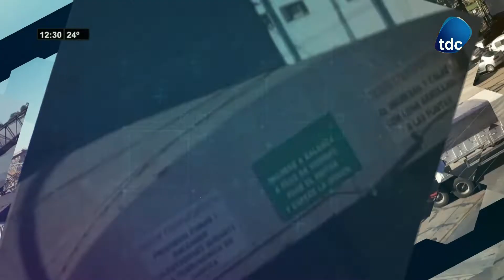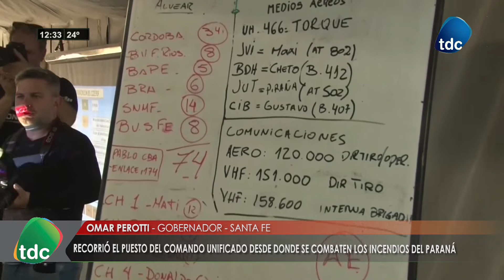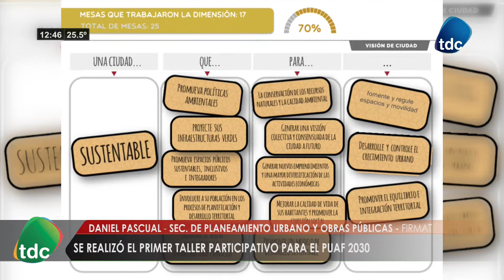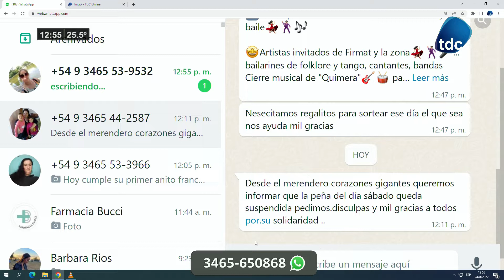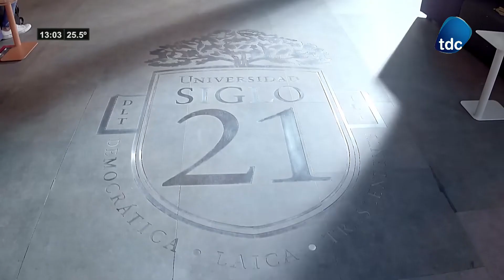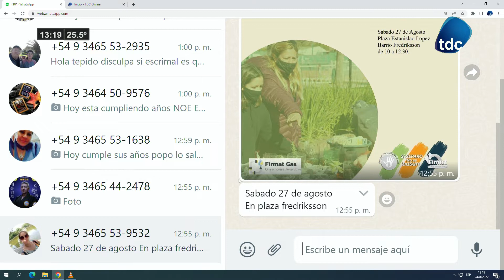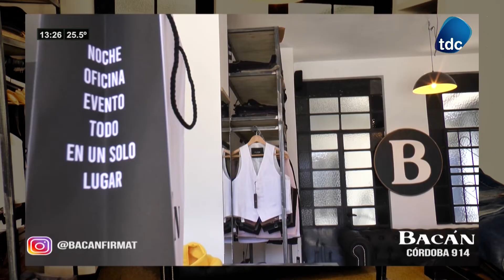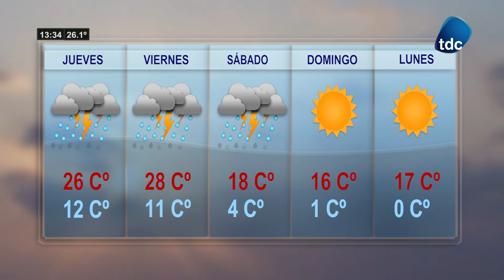TDC NOTICIAS 24 08 2022